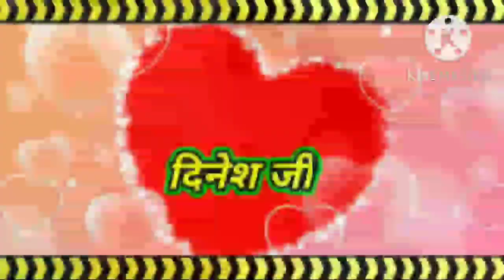दिनेश नाम की शायरी